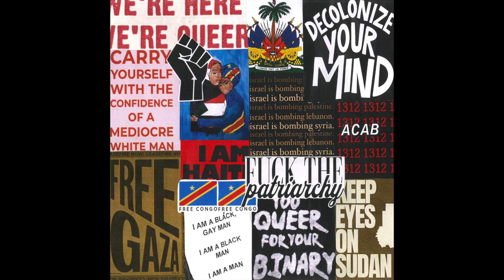Élayïs - Coeur Lourd (Audio)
Depuis que je suis néx je me sens à côté.

En grandissant je me rends compte que c'est parce que le monde dans lequel on existe a été construit par les mauvaises personnes.

Les oppresseurs n'apprennent pas de leurs erreurs et continuent de nous briser.

De briser nos adelphes, nos familles, nos ami.es.

De briser nos cœurs.

Mon cœur est lourd de notre rage qui n'est pas légitimée.

Mon cœur est lourd de notre tristesse qui n'est pas soignée.

Mon cœur est lourd de notre peur qui n'est pas rassurée.

Mon cœur est lourd face à leur mépris, dont ils n'ont pas honte.

Selon moi, si tu n'as pas le Cœur Lourd, c'est que tu choisis de ne pas faire attention.

Liberté à toutes les populations oppressées.

Merci à pour l'instru, l'enregistrement, le mixage et le mastering 🎧

Collage by me 🖍️